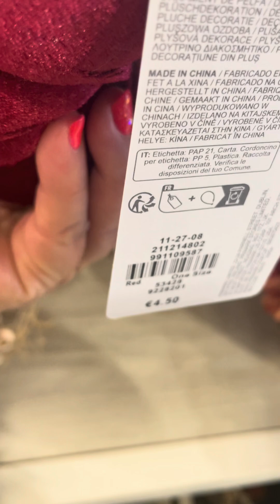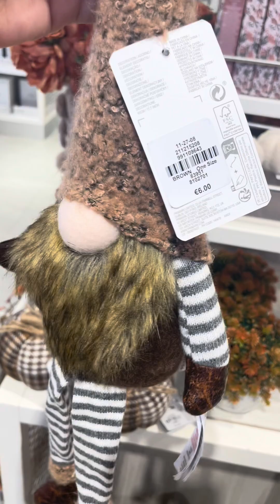🔥 PRIMARK NOVEDADES 🔥OTOÑO 🍂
Hola 👋 familia bonita, hoy me he dado
Un paseo
Por primark y como veréis en el vídeo ya está mucha de la decoración que se espera de cara al otoño. Espero que os guste. Un beso